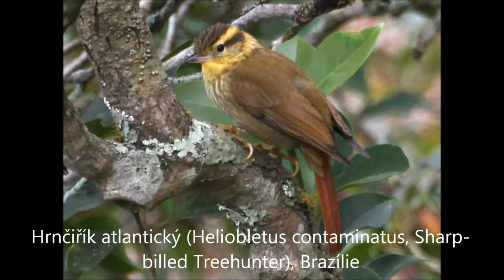kicauan Sharp billed Treehunter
The sharp-billed treehunter (Heliobletus contaminatus) is a species of bird in the ovenbird family, Furnariidae. It is the only described member of the genus Heliobletus. The species is found in south eastern South America. Considerable confusion exists about the specific and subspecific names for this species.